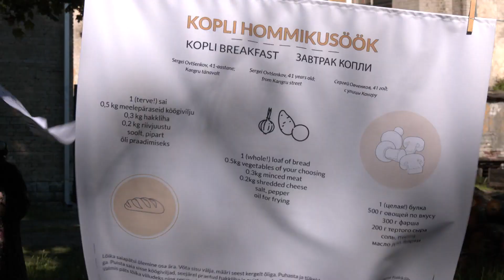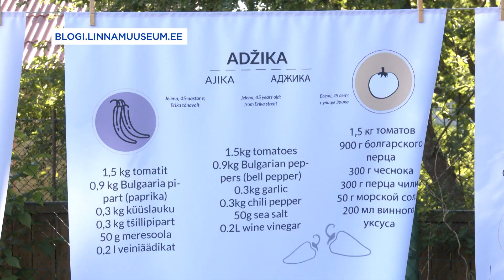17.06.2022 - Kopli 93 kogukonnahoovis näeb Kopli retseptide näitust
Kopli inimesed on kokku kogunud piirkonna järeleproovitud toiduretseptid ja on need ka kõigile vaatamiseks kogukonnahoovi üles riputanud. Valmis saanud ka kogukonna  parandustöökoda, mida suve jooksul sisustama hakatakse..